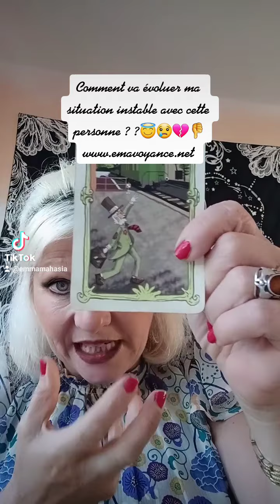Comment ça va évoluer dans cette relation de ouf ??😇🤔💔👎💘